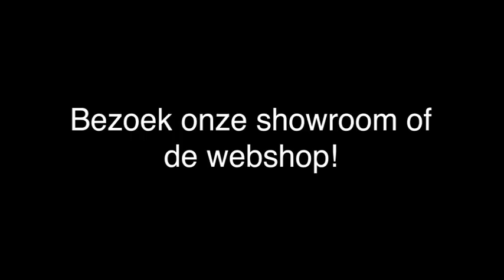Fietsen kopen - Apeldoorn Janssen Profile\rDe Fietsspecialist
Janssen Profile\rDe Fietsspecialist gevestigd in Apeldoorn is een uitstekende keuze wanneer u op zoek bent naar " Fietsen kopen of fietsen tweedehands. Voor meer informatie, bel 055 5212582 of bezoek bovenstaande website.